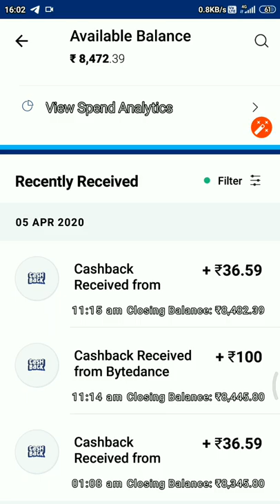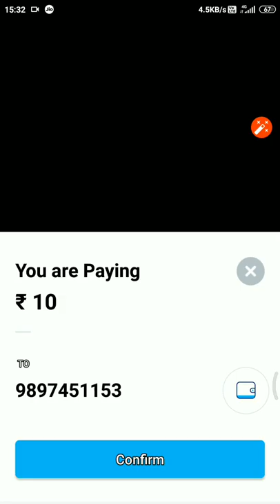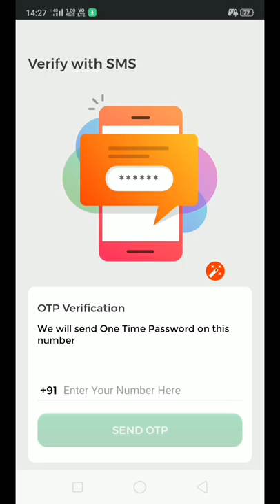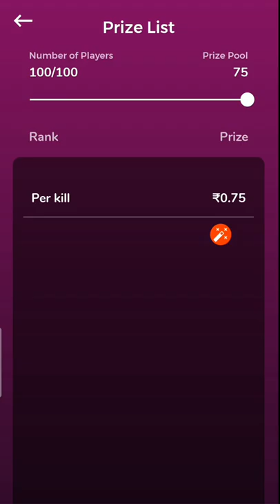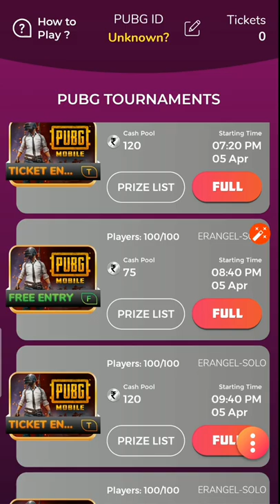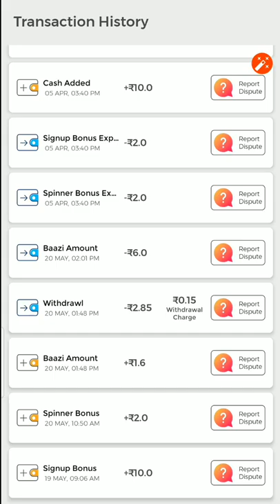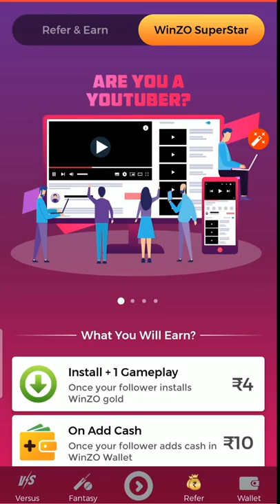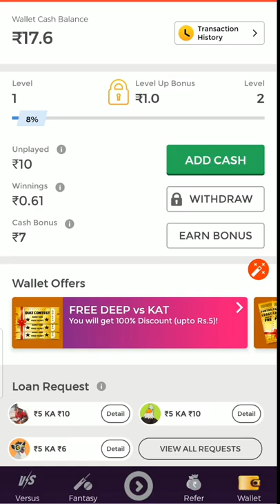New Earning App 2020 || ₹20 Instant Free Paytm Cash || Best Paytm Cash Earning App 2020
Refer Code = SOUF2776

⚫Video Cover :-